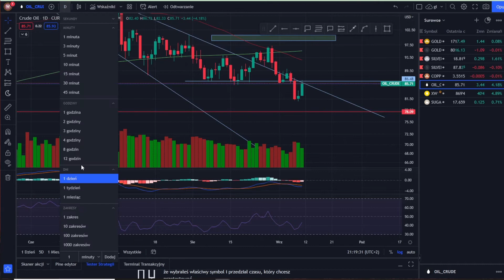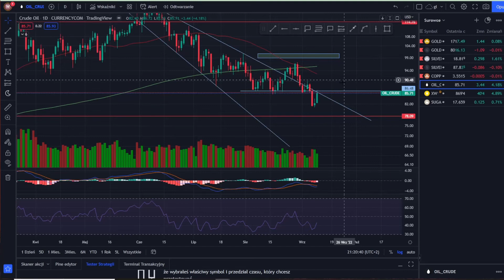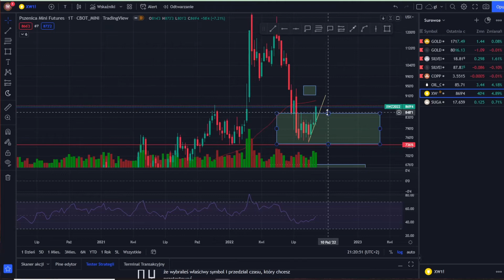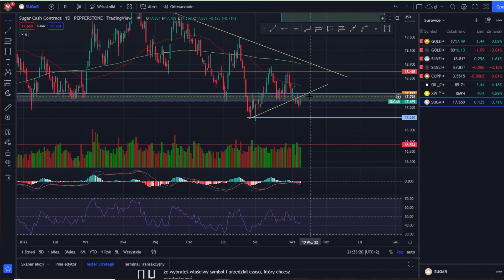Surowce update niedzielny (złoto srebro miedź ropa cukier) 05.09.22 Co z tym złotem dalej??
W tym filmiku komentuję sobie to co się dzieje na wykresach surowców, zapraszam :)

Ten film oraz treść w nim zawarta nie są poradą inwestycyjną w rozumieniu Rozporządzenia Ministra Finansów z dnia 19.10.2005 r. w sprawie informacji stanowiących rekomendacje dotyczące instrumentów finansowych lub ich emitentów (Dz. U. z 2005 r. Nr 206, poz. 1715). Film ma charakter informacyjno - rozrywkowy a zawarte treści są moją prywatną opinią i nie należy się nimi sugerować w żaden sposób.